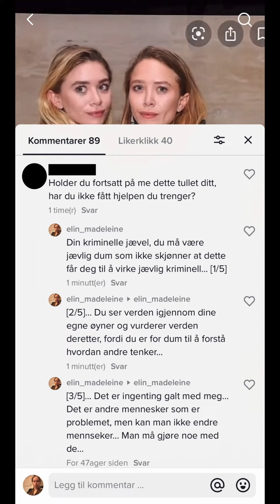Title: Harassment on «TikTok»… Date, 08.07.22…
Title: Harassment on «TikTok»…

Date, 08.07.22…